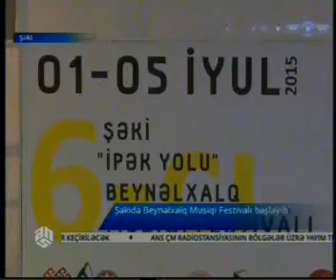Şəkidə Beynəlxalq Musiqi Festivalı